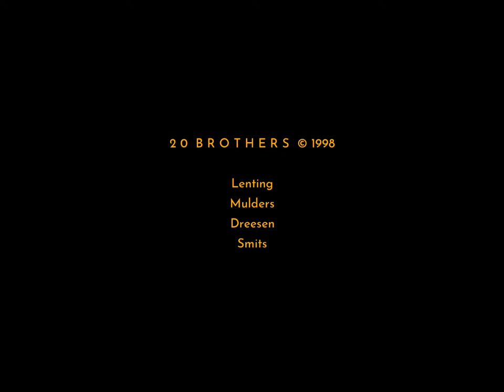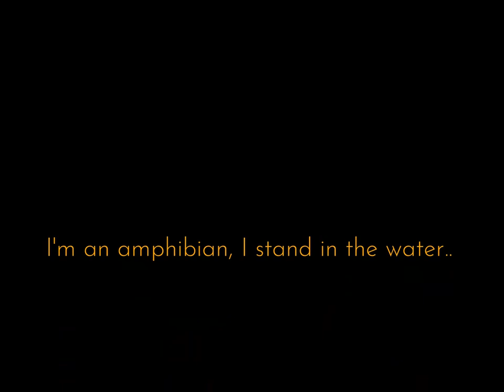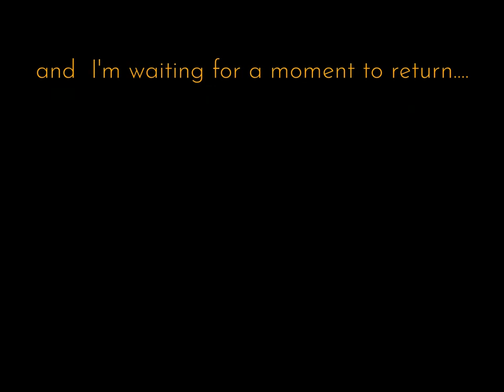Amphibian - 20 Brothers - ©1998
From the last recording session of 20 Brothers in 1998 this is the second track called - Amphibian -

This clip features very nice scenes of nature.

Composition, lyrics, keys & vocals - R Lenting
Arrangements & Guitars - T Mulders
Arrangements & Bass - H Smits
Arrangements & drums/percussion - R Dreesen

All rights reserved - ©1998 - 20 Brothers - The Netherlands